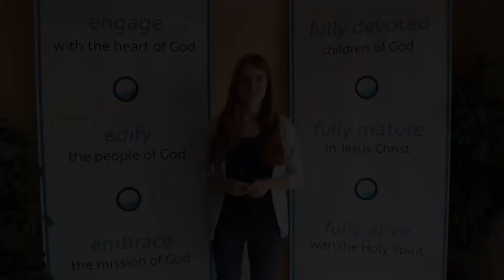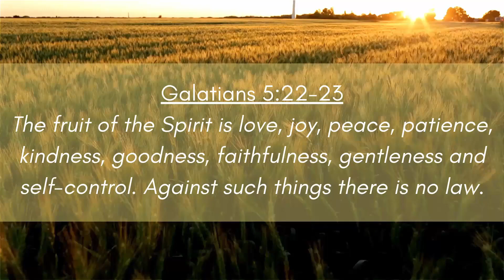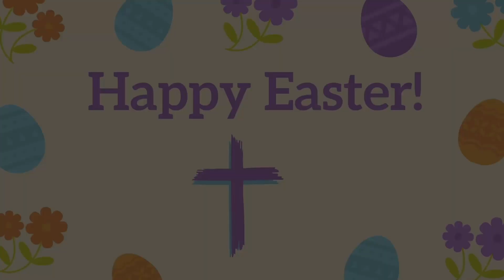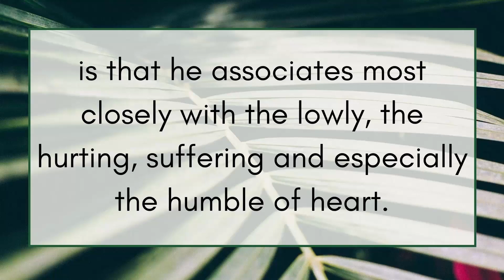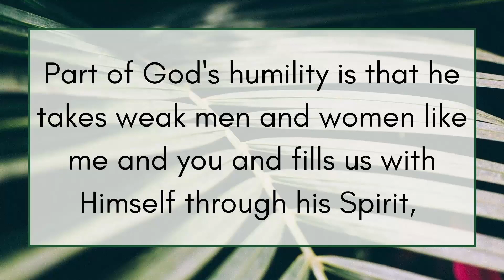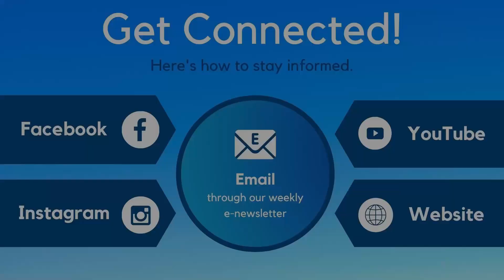Easter Sunday Livestream Service | Oceanside Community Church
He is Risen! Celebrate Easter with us by hearing how Jesus’ resurrection frees us from fear, fills us with joy, and renews our purpose.

New? Fill out our connection card